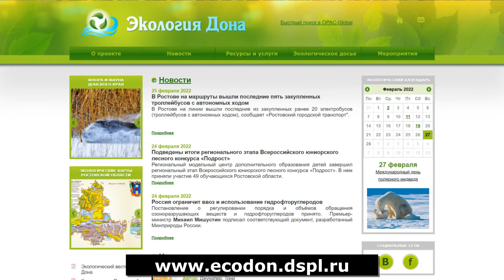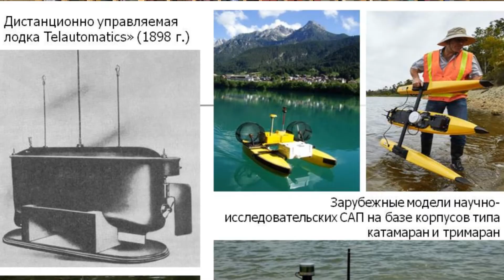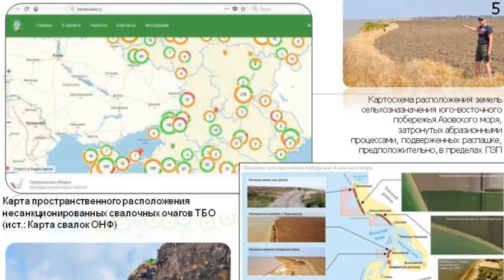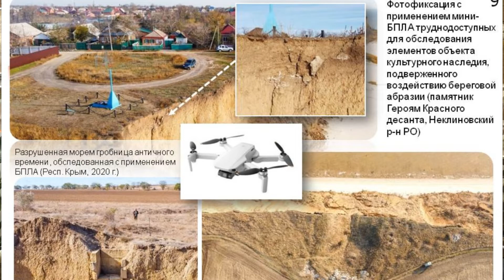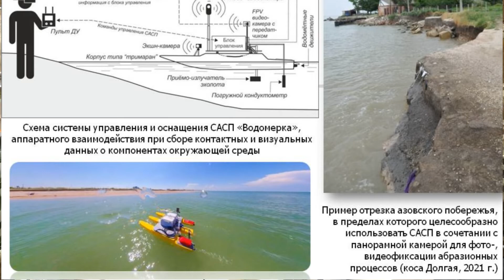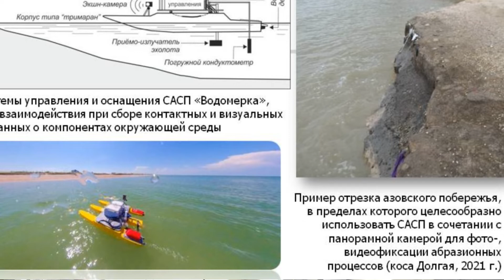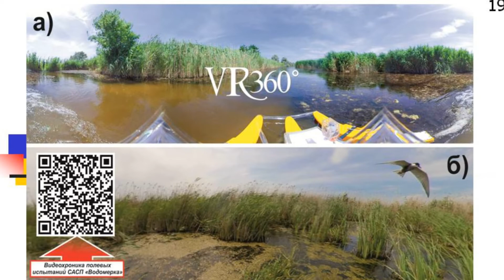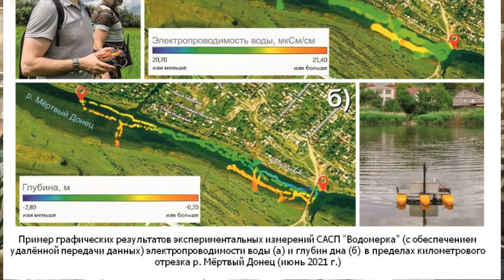Лекция абонемента "Живые сокровища экомира"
В рамках "Живые сокровища экомира" лекция «Восстановление экосистем: сверхмалые беспилотные системы (воздушные и надводные)  для сбора экологической информации, свидетельств нерационального природопользования»

Лектор: Хорошев Олег Анатольевич, старший научный сотрудник  лаборатории  прикладного научного приборостроения Южного научного центра Российской академии наук (ЮНЦ РАН), кандидат географических наук

Сфера научных интересов: экологическая безопасность территорий и предприятий, управление природопользованием; комплексная экологическая оценка регионов; экология моря; изучение закономерностей формирования опасных береговых процессов в Азовском море и социально-экономических последствий их проявлений; прикладное научное приборостроение (разработка беспилотных аппаратов и оборудования для мониторинга природных процессов и явлений, репортажной видеосъемки) и др.

С июля 2018 г. по настоящее время является одним из ответственных исполнителей Гранта РФФИ 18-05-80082 «Закономерности формирования опасных береговых процессов в Азовском море и социально-экономические последствия их проявлений».